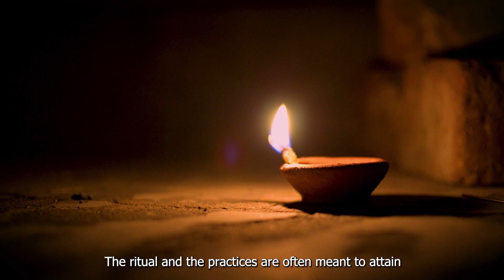Navaratri is a Celebration of Divine Feminine Energy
Navaratri is a celebration of divine feminine energy, symbolizing the transformative journey of a human being through various stages of life.

It represents femininity's nurturing, creative, and protective aspects, highlighting the importance of embracing one's inner power. The festival encourages introspection, self-discovery, and the realization of one's strength, aligning with the cycles of nature and the universe.

Navaratri serves as a reminder of the balance between creation, preservation, and transformation, embodying the essence of empowerment and resilience.